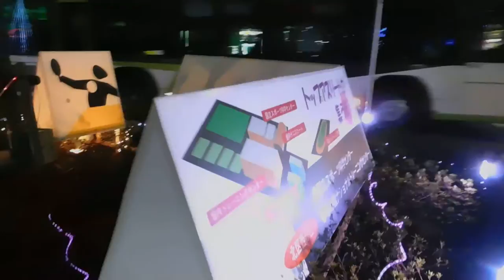DSCN0030クリスマス20170203赤羽駅前